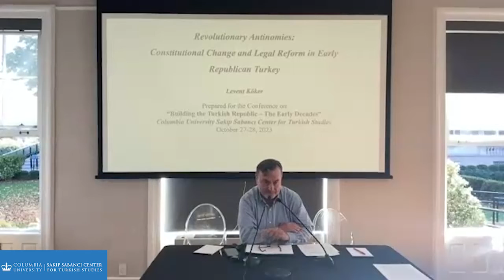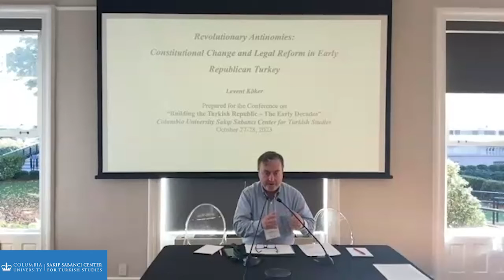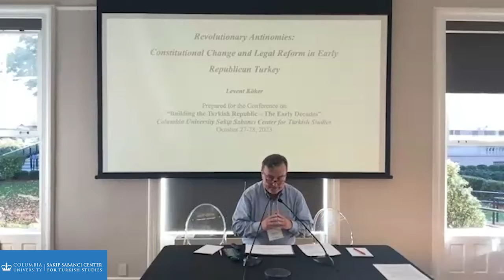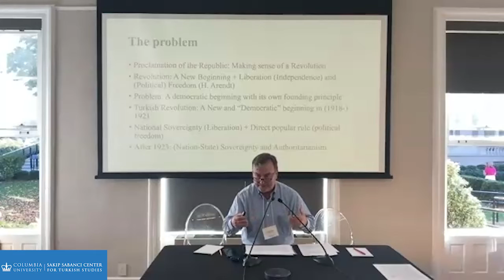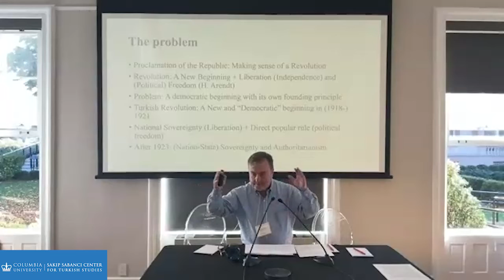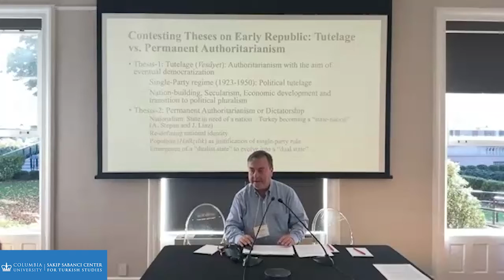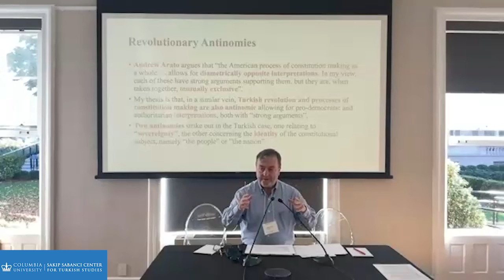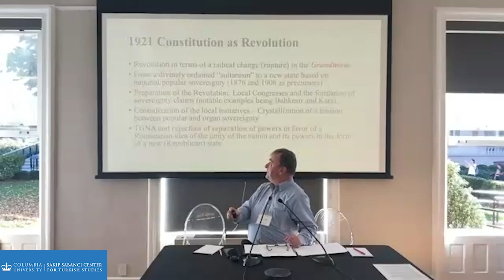Levent Köker, “Constitutional Change and Legal Reform in Early Republican Turkey”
Building the Turkish Republic: The Early Decades
October 27-28, 2023
Buell Hall, Columbia University

Panel 4 – Foundations

Levent Köker, Gazi University
“Revolutionary Antinomies: Constitutional Change and Legal Reform in Early Republican Turkey”

Levent Köker is a graduate of Ankara University Law School. He holds a Doctorate (PhD) in Political Science (1987). Since then he has been working in the interdisciplinary field of political theory and public law. He has lectured and researched in many universities including Gazi, Ankara, Bilkent, Middle East Technical universities in Turkey, Near East University in Cyprus, Oxford, the New School and Northwestern universities in the UK and the US. He has published many books and articles in Turkish and in English. His books, all in Turkish, include Modernization, Kemalism, and Democracy; Two Different Conceptions of Politics; Democracy, Critique, and Turkey and three co-authored volumes on medieval and early modern political theory. “The State and Its Constitutions: Constitutional Politics from Empire to Republic” is his most recent article published in a collection of essays in A Companion to Modern Turkey’s Centennial by Edinburgh University Press, October 2023.